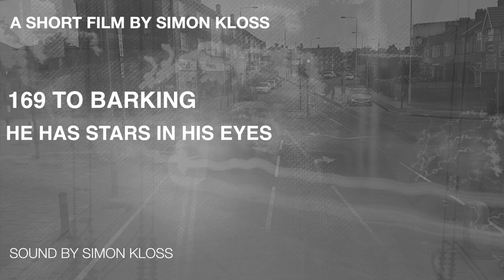A SHORT FILM BY SIMON KLOSS/ 169 TO BARKING - A JOURNEY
A film about the notion of travel/ change/ bewilderment/ depression and a journey - from the viewers point of view regarding A to B. a microcosm of life.